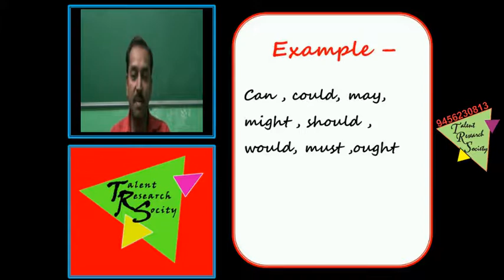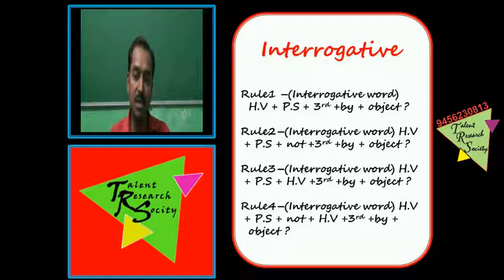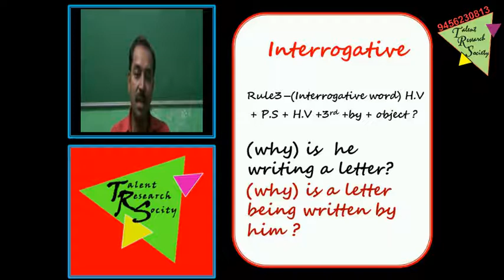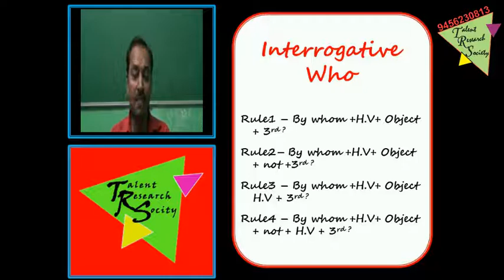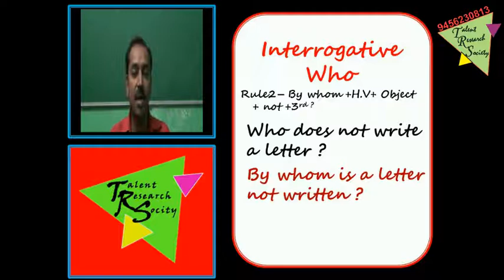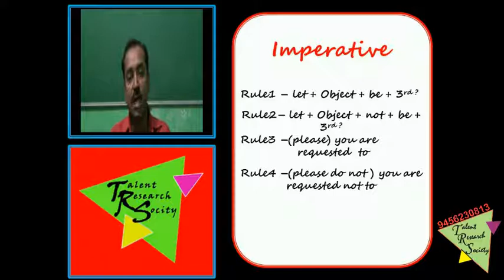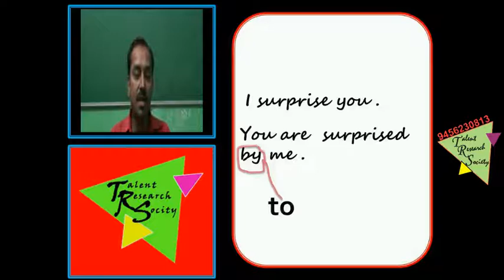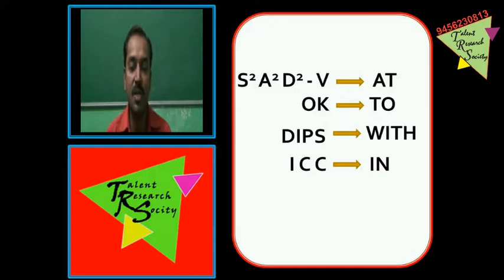3 Explaining - | Active and Passive voice | Part 2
Learn active and pasive voice | active passive | active voice | passive voice |
Can't Remember whole grammar mind to mind?? Need books again again??
Here is the solution of whole GRAMMAR. Learn grammar with us and remember mind to mind.
This video contains explanation of Active and Passive voice Part 2.
In our previous  video we have focused on learning by three steps of memory power and link method. You will find learning with very easy steps ---1) Look    2) Listen   3) Speak .
Each definition is explained in hindi and english both for better understanding and easy learning. We have focused individually on Learning , Explaining and Revision. In this you will find our explaining portion.
Our other video contains learning and revision part for making it easy to learn for every age group.

Regards Home Tuition
Associated with Talent Research Society (TRS)